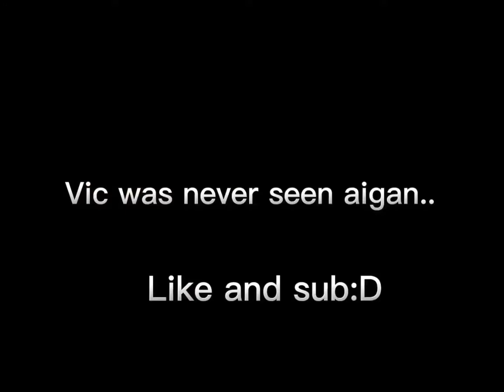Seek,s chase be like…